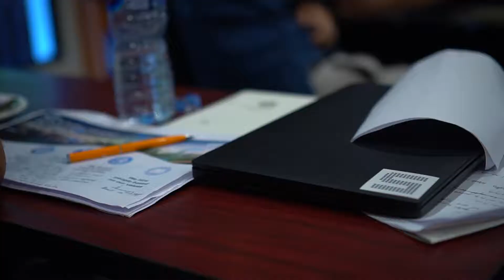AMS Residential Program - VLOG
ELP (Emerging Leadership Program)
is a 10 month leadership program developed to help leaders progress to the next level. They go though power-packed training and coaching modules to strengthen their role as a Leader in the organisation.

The Residential Program is the final chapter before graduation, where all the regional leaders meet up for a final project presentation to the TOP MANAGEMENT.

What a great experience with the participants from AMS.
This is a project in collaboration with ITD WORLD and AMS.

-- global talent and leadership development expert that delivers
training, action learning, coaching, mentoring, consulting, competency certification and seminars.
We enable innovative results based solutions.